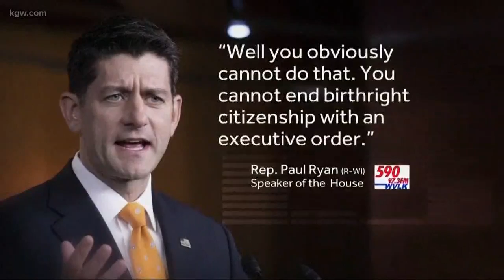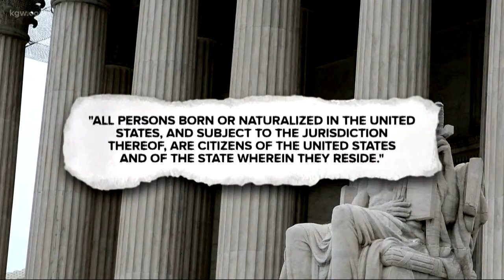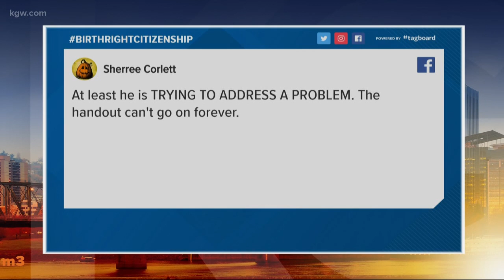Big backlash from left, right on Trump birthright controvery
Reactions have been strong from all sides of the political spectrum on Trump's desire to use an executive order to rescind the birthright guarantee of the 14th Amendment.